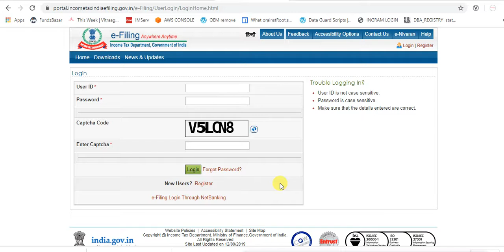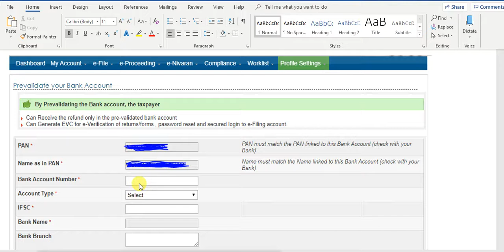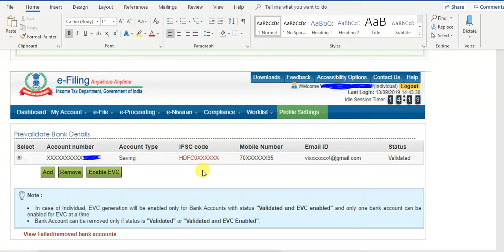income tax Prevalidate bank account / Very Important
income tax Prevalidate bank account